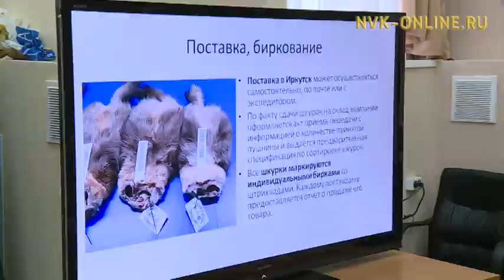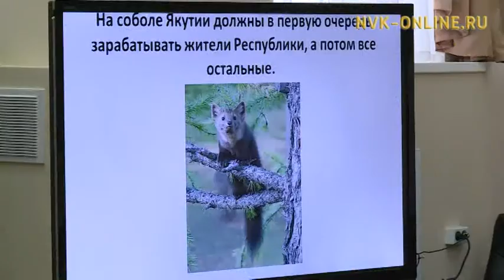Күндү түүлээҕи тутар аукциоҥҥа Саха сириттэн кыттыахтара